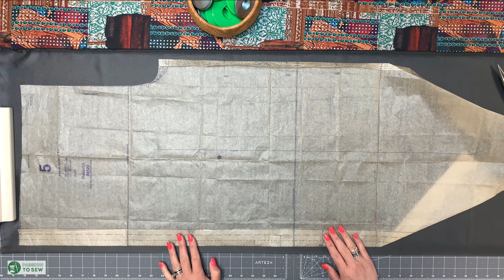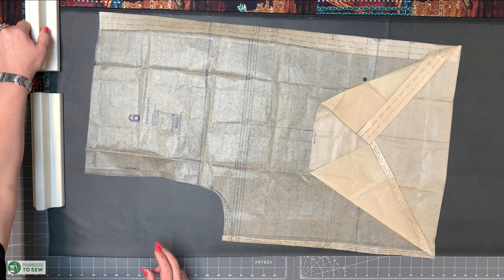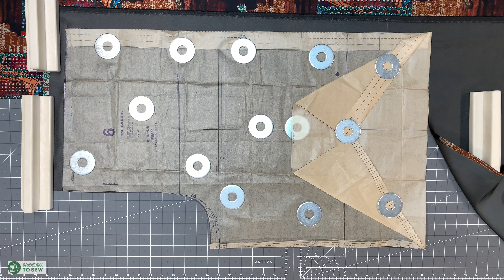II გაკვეთილი / როგორ ვიმუშავოთ გამზადებულ თარგებთან / კერვის კურსები / butterick 6522